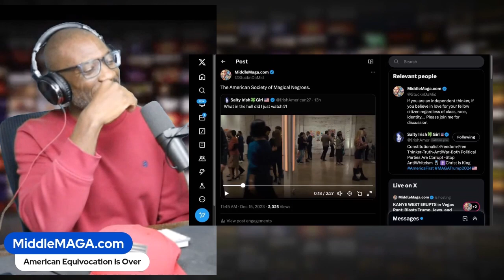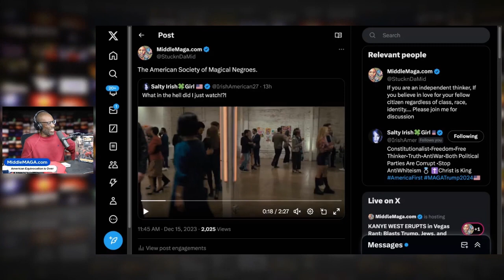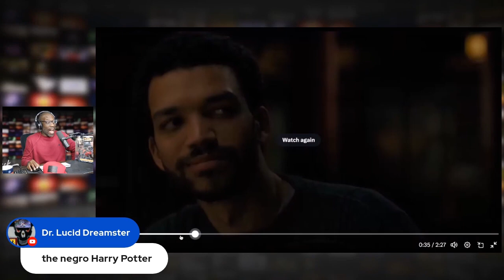OUTRAGE over LIGHT-SKINNED HARRY POTTER: Magical Harry Potter Ass Negros' Movie SPARKS Controversy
"The American Society of Magical Negroes," with its satirical take on a deep-rooted Hollywood cliché, ignites a firestorm of controversy, especially for its provocative portrayal of a light-skinned Harry Potter-esque character.

This bold cinematic choice, rather than receiving praise for creativity, has instead stirred a vehement backlash, challenging both the film's approach to racial representation and its broader commentary on societal norms. The film becomes a lightning rod in the ongoing discourse about race, representation, and the responsibilities of filmmakers in a culturally sensitive era.